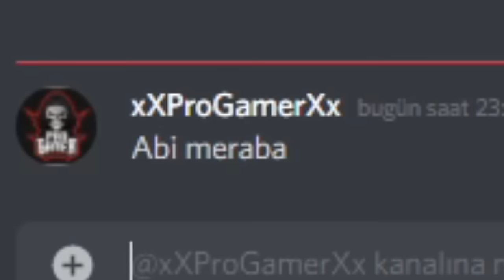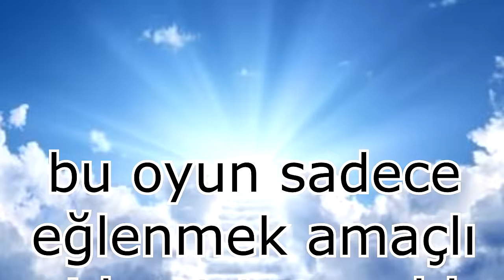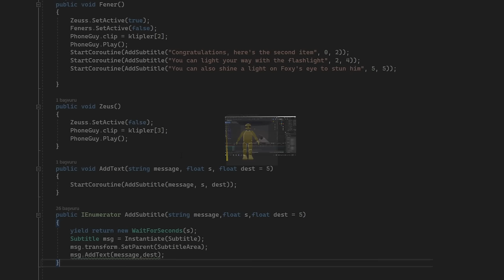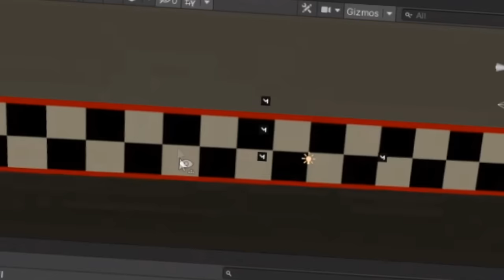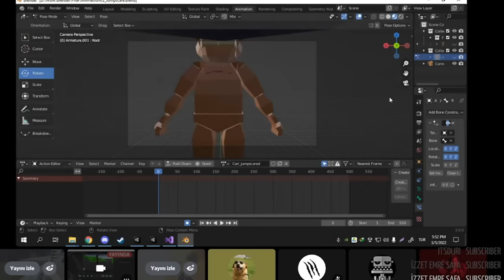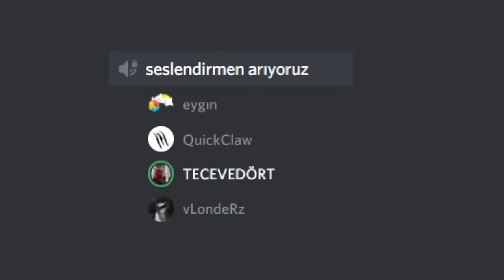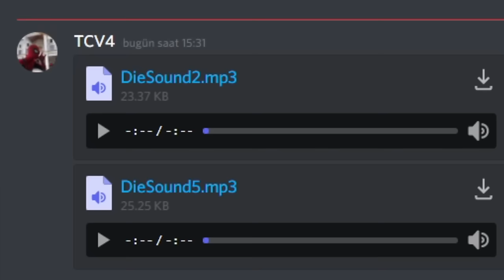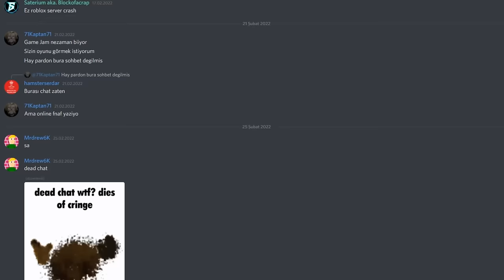7 GÜNDE ONLİNE FNAF OYUNU YAPTIM | Five Night's At Freddys Online Game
Benim için özel oluşturulan çekiliş için siteden çekilişler kısmına girin...

Ayrıyetten site içerisinde çekilişler kısmına girerek bana özel bedava 3 adet rastgele hesap çekilişine de katılabilirsiniz

Steam üzerinden oynanabilien Five Night's At Freddys oyunu yaptık alo